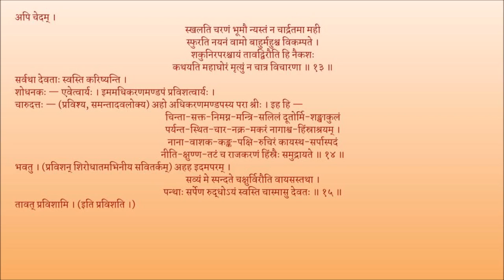मृच्छकटिकम् अङ्कः ०९ पाठः ०४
Act 09

पाठः ०४ — अधिकरणमण्डपे चारुदत्तप्रवेशः , अशुभसूचकानि